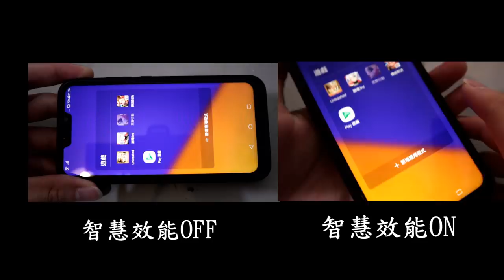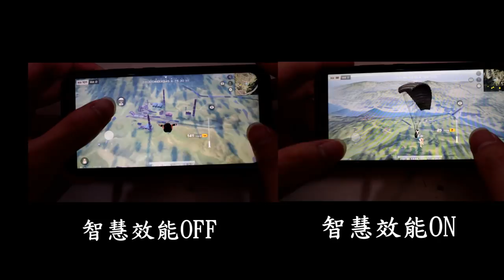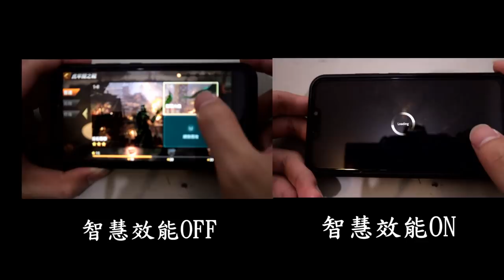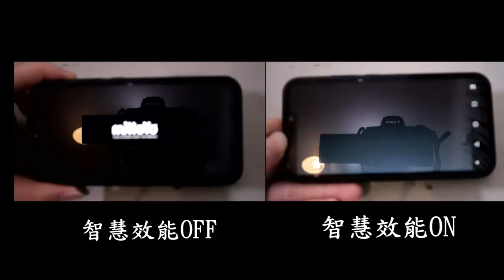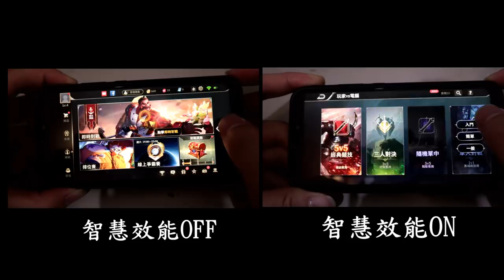[大濕評測]2018 Zenfone 5 獨家AI智慧效能評測 荒野行動(吃雞)、傳說對決、崩壞3、真三國無雙斬!!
攝影器材:CANON M50